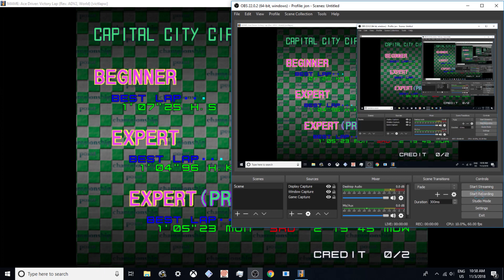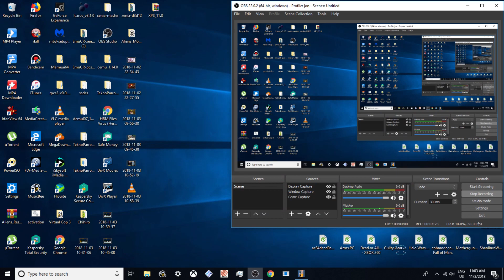MAME 203 - ACE DRIVER VICTORY LAP - 2018 1080p 60fps HIGH SPEED COURSE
roblox
memes
popular
viral
funny
kid
fortnight
battle royale
pugb
minecon
yogcast
ps4
e3
viral
fun
jon
10p play
Jackpot
Fruit Machine
slots
gamble
bet
stake
winning
losing
win
loser
popular
trending
viral
ali-a
ninja
fortnight
vanos